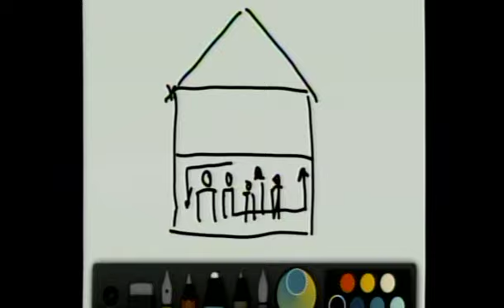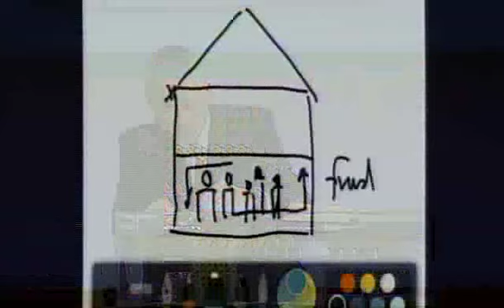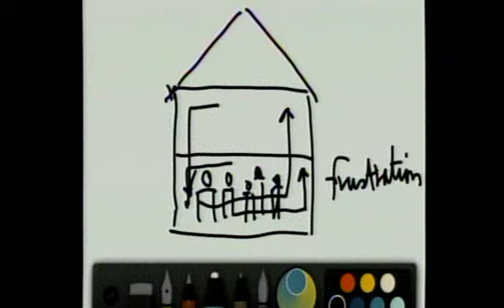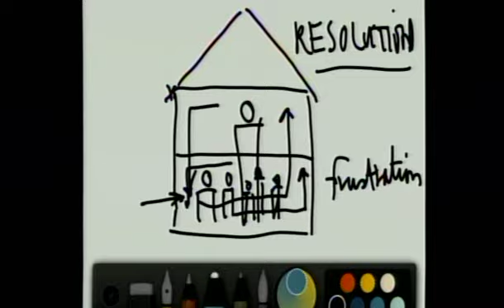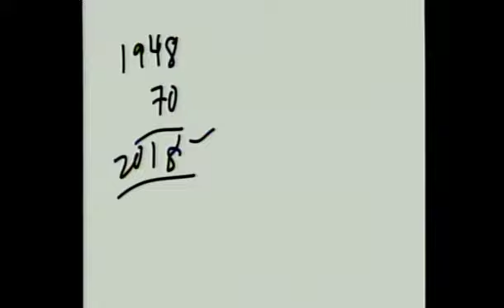New Year's Eve Service - Part 1 // Greater Grace Church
Message # 10561-1
Pastor Thomas Schaller